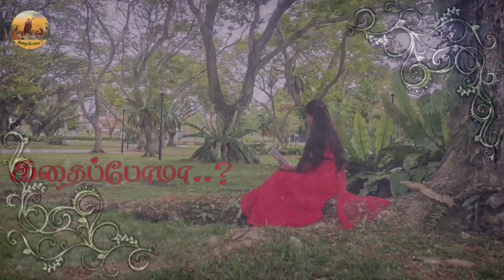அவளை என்ன செய்து விட முடியும் | தமிழ் கவிதைகள் | Avalai Ena Seidhu Vida Mudiyum | Tamil Poetries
கவிஞர் : ரிஸ்கா முக்தார் | Poet : Riska Mukthar

All form of Creative, Intellectual or Artistic properties (Paintings/Drawings/Photographs/Music/Videos etc.,) used in this video in foreground or background are excerpted from various website and are ensured to be Copyright Free/Royalty Free.
All Contents and all form of Literatures (Poetry/Novel/Story etc.,) used or referred to in all the videos in this channel are from Published Articles or from Public Domains/Websites for public use.

If any copyrighted use is found,
(i) either allow us to use under :

CREDITS / ATTRIBUTION :

Background Images : pixabay.com & other public domain websites
Background Musics other public domain websites

Thanks to Authors, Artists, Musicians, Websites for allowing use of your works 🙏